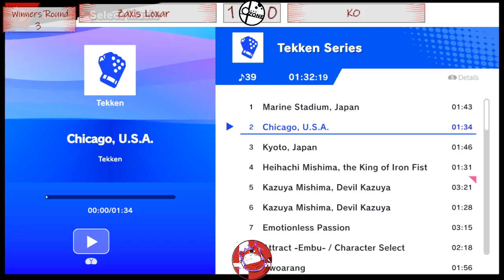OZone10W3 - W3 - Zaxis Loxar vs KO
Otaku Zone Season 10 Week 3
Thursday, July 14, 2022
San Antonio, TX at Otaku Cafe
Super Smash Bros. Ultimate (Ver. 13.0.1)

73 Entrants
Winners Round 3
Zaxis Loxar (P1 Greninja) vs KO (P2 Kirby)
2:02:51 - 2:10:44